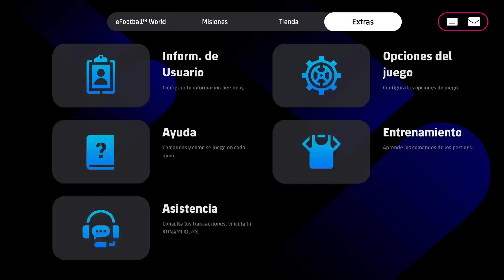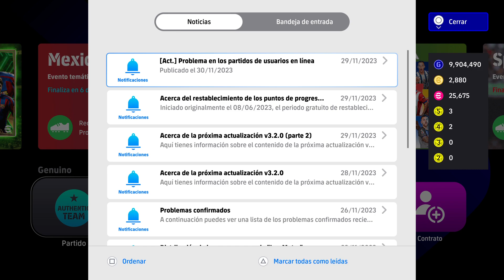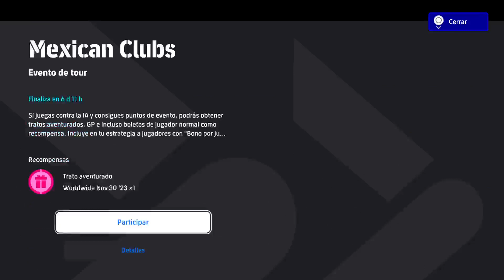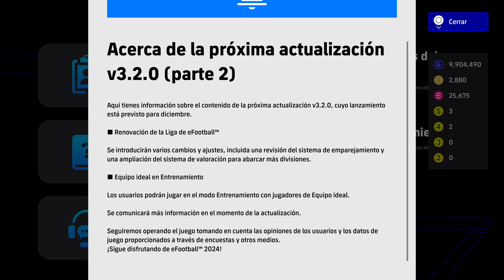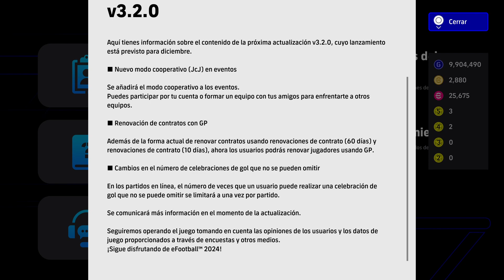✅ NOVEDADES eFootball 🚨 GARNACHO 🔥 ÉPICOS 🔥 EVENTOS ✅🎁 2 X POTW GRATIS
novedades de la semana 30 nov